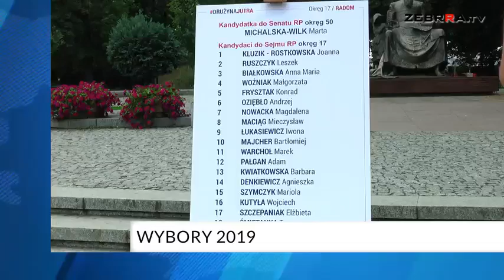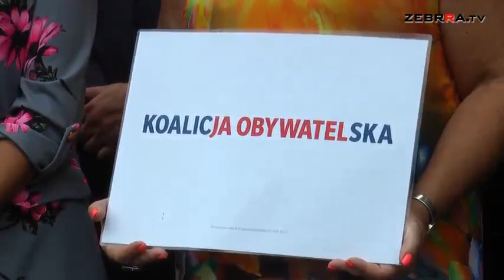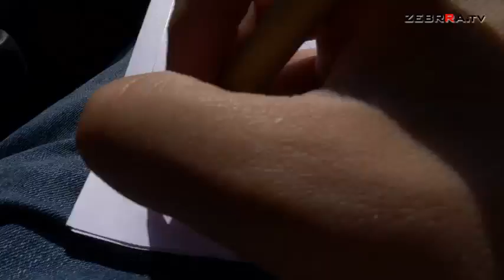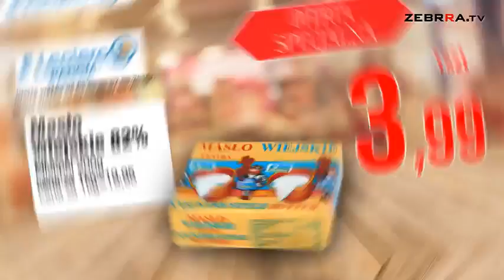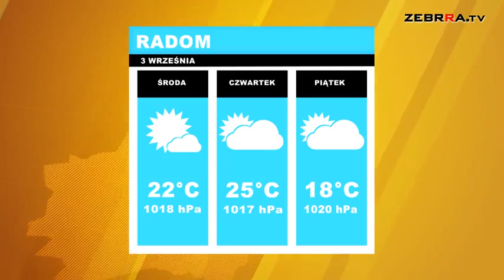2019.09.03 Dziennik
Zapraszamy na wtorkowe wydanie DZIENNIKA Zebrra.tv. Dziś m.in:
- Koalicja Obywatelska przedstawiła pełne listy kandydatów w wyborach parlamentarnych
- Dariusz Grabowski chce w Sejmie zadbać o seniorów
- Idealna pogoda, piękne widoki i blisko 40 zabytkowych pojazdów. Za nami II Memoriał Martyny